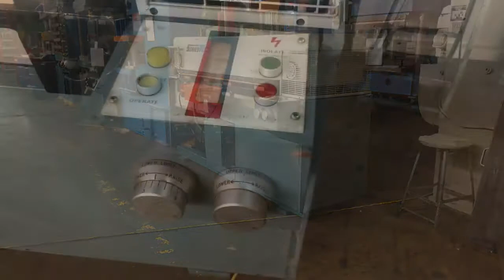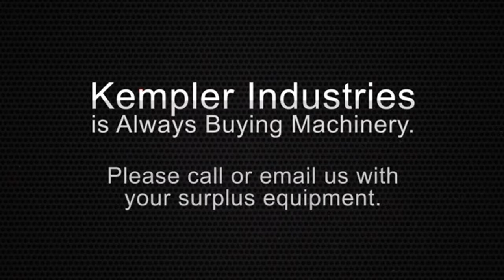Used 70 Ton Samco Die Cutting Press, #27290